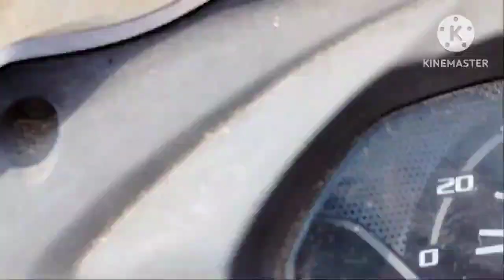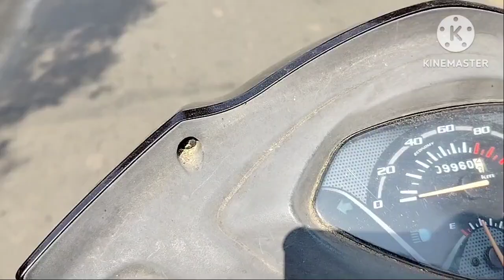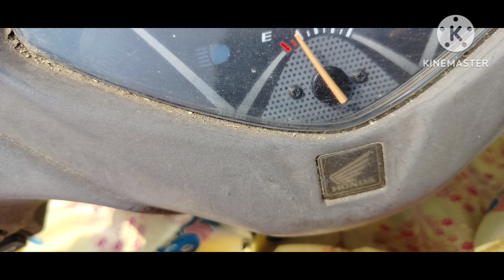ఈ రోజు vlog Road vlog కొమరిపాలెం నుండి రామవరం వరుకు